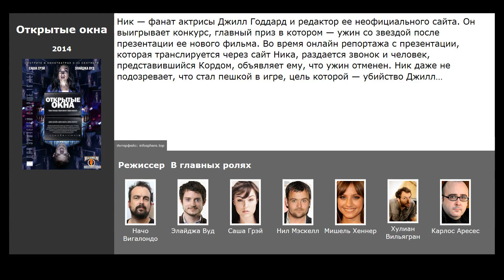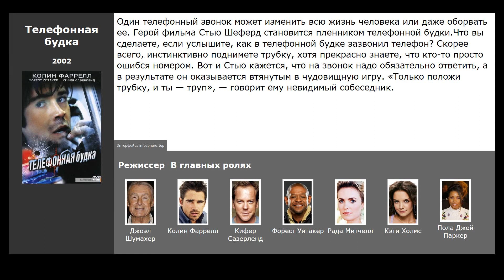4 лучших фильма, похожих на Открытые окна (2014)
Список фильмов, которые по мнению зрителей похожи на Открытые окна (2014):

00:13 Кибер-террор (ТВ) (2015) / жанр: триллер, драма, детектив / в главных ролях: Мэйси Уильямс, Элла Пернелл, Wilson Haagens
00:25 Убрать из друзей (2014) / жанр: ужасы, триллер, детектив / в главных ролях: Шелли Хенниг, Моусес Сторм, Рени Олстэд
01:00 Смерть в сети (2013) / жанр: ужасы, триллер, детектив / в главных ролях: Мелани Папалиа, Дэвид Шлачтенхауфен, Адам Шапиро
01:13 Телефонная будка (2002) / жанр: триллер, детектив / в главных ролях: Колин Фаррелл, Кифер Сазерленд, Форест Уитакер